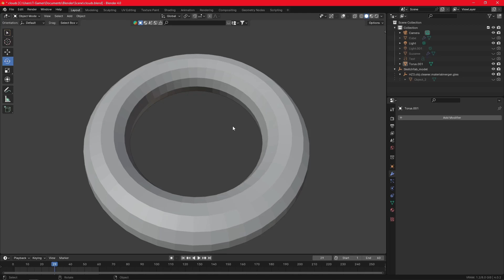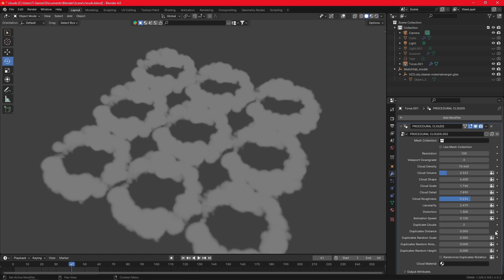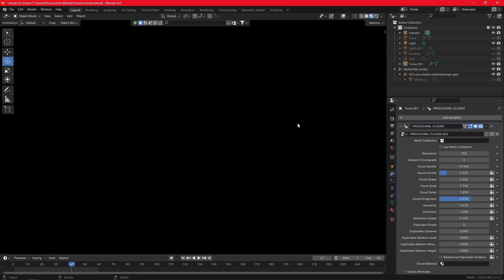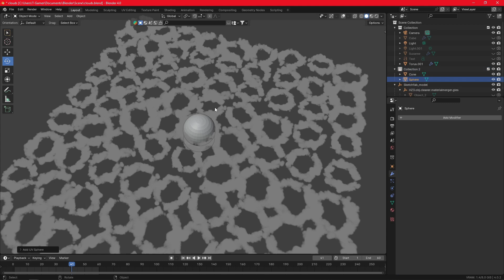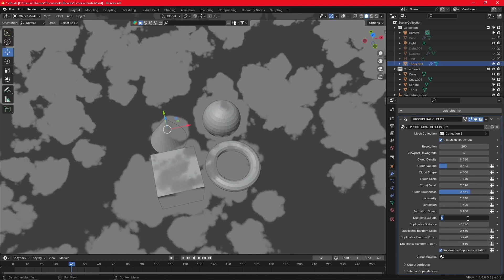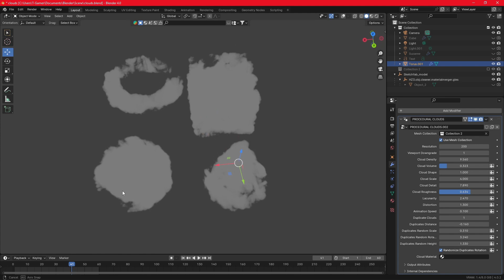Procedural Clouds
⚡ Easy Clouds for Blender

Transform your scenes with stunning, realistic clouds in just a few clicks! This tool simplifies cloud generation, giving you control over shape, density, and movement for dynamic environments.